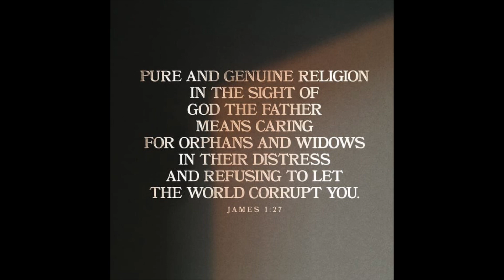IMF says its a go for XRP & XLM and CBDCs: A Biblical Perspective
Join us as we dive into the International Monetary Fund's recent stance on cryptocurrencies and their encouragement for governments to consider well-designed Central Bank Digital Currencies (CBDCs). Discover the intersections between finance, technology, and biblical wisdom in this thought-provoking discussion.

rEaWnjK2kh2uwmt5FqqGXbZVv5gJotogp8

0xACb2840129e0881A0dC529FC21Ed3779Af2a12cA

Ripple, XRP, cryptocurrency news, Singapore, payments license, MAS, digital payments, fintech, crypto regulation, blockchain technology, financial innovation, global expansion, Southeast Asia, digital assets, crypto updates